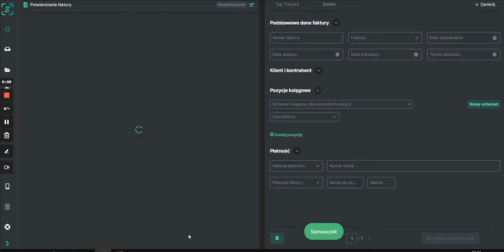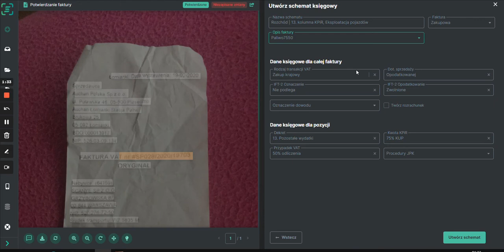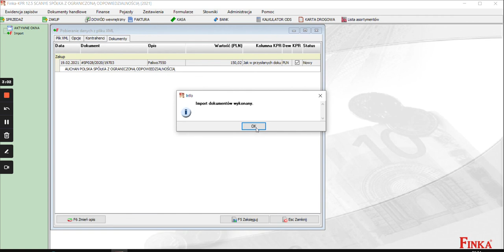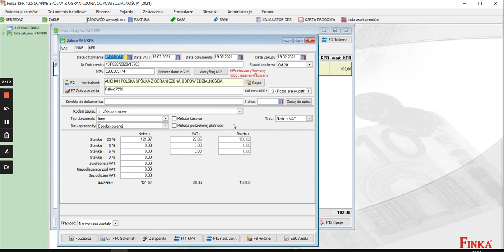Instrukcja importu faktur ze Scanye do FINKA KPIR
Scanye jest narzędziem dla biur rachunkowych i działów księgowych do szybszej pracy z fakturami. Pomaga wpisać do programu księgowego od 150 do nawet 400 faktur w godzinę!

Nie korzystasz jeszcze z programu? Umów się na bezpłatną prezentację